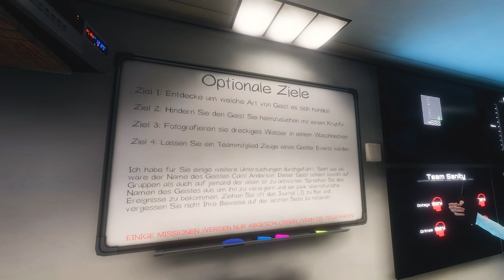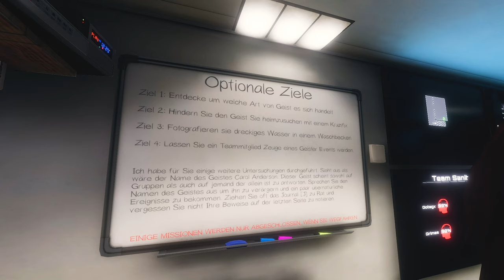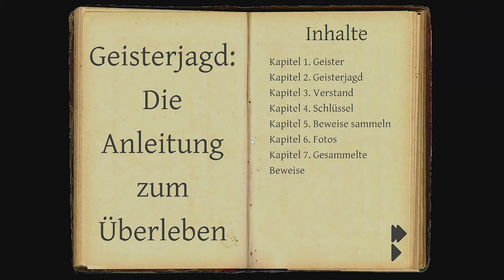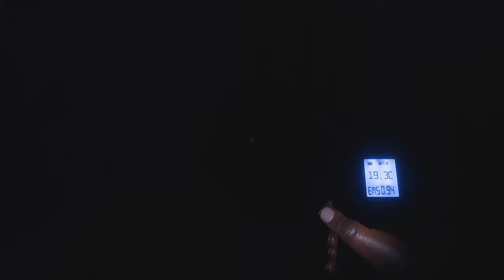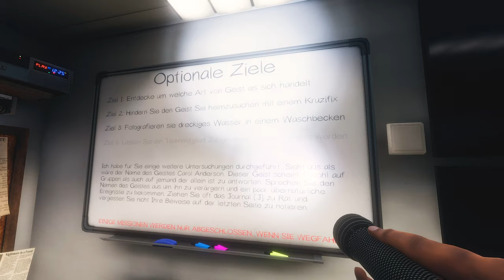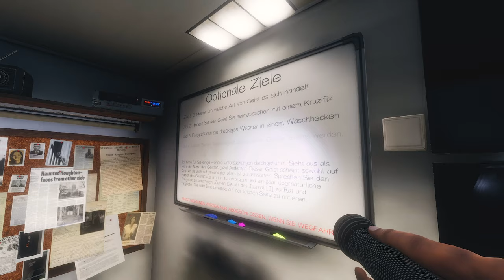Phasmophobia #09 👻 CARL das TÖTET Leute | Let's Play PHASMOPHOBIA